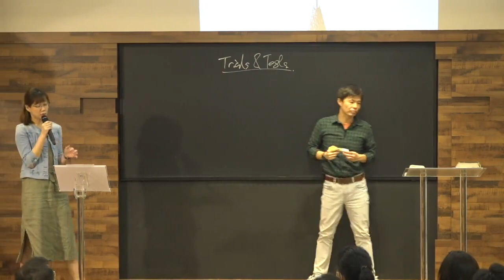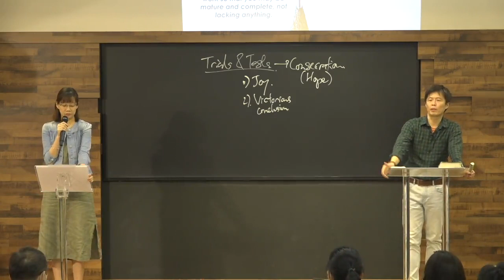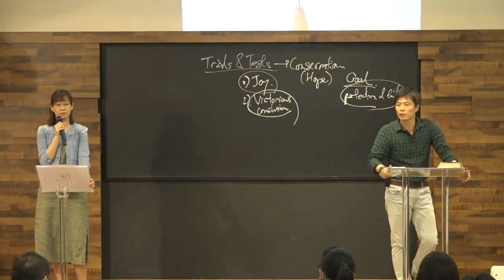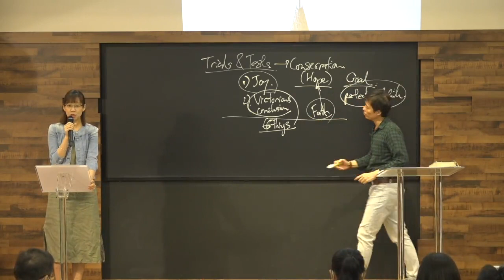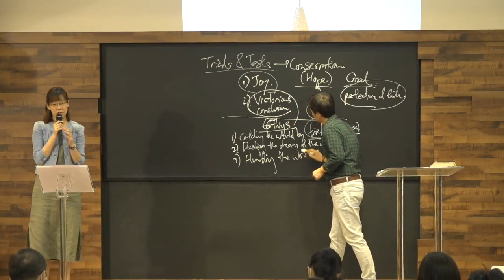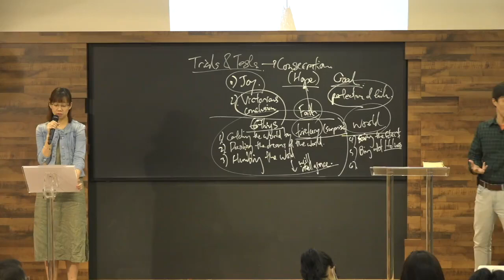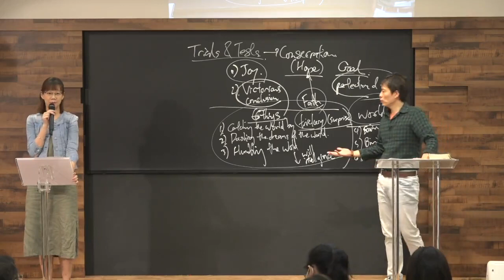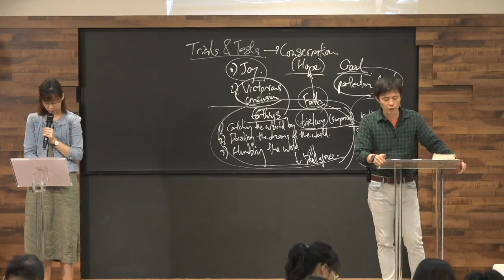TBR Conference 2020: Message 1 - Having A Different Hope In Trials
In a world struck by pandemic, what hope can there be? Is it possible to possess pure joy in trials of many kinds? With unadulterated Christian perspective, find out the secret things that God is doing both to the World and to the Church in this pandemic.

TBR Conference 2020
Date: 29 December 2020
Speaker: Pastor Vincent Choo
Translator: Preacher Hui Jun

余民特会 2020
真基督信仰的区别特征
讲员：朱志山牧师
翻译：林慧君传道
信息一主题：在不同患难中拥有不同的盼望